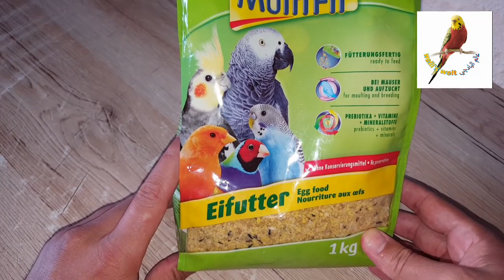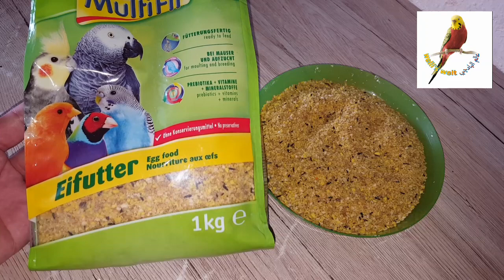أفضل بديل للبيض المسلوق لجميع الطيور